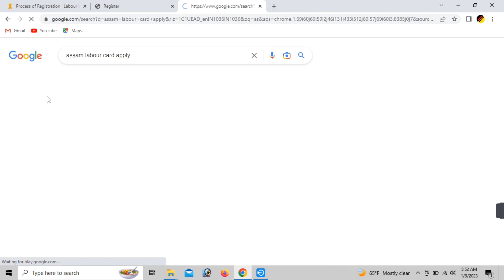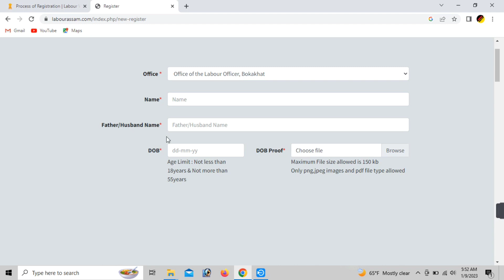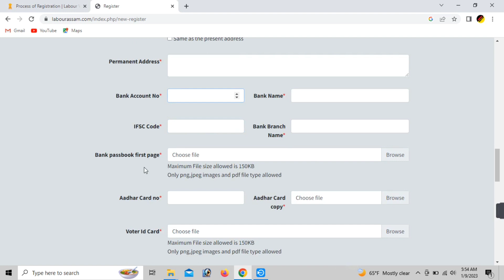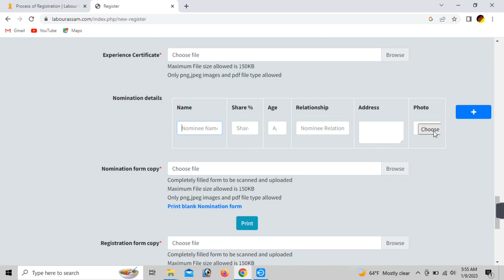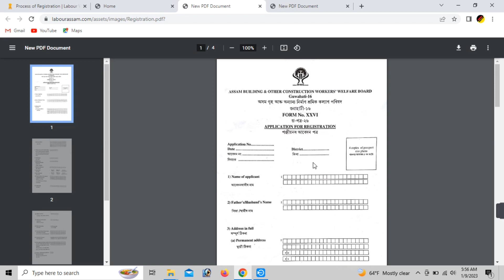Shramik Card Online Apply 2023 Assam || Labour Card 2023